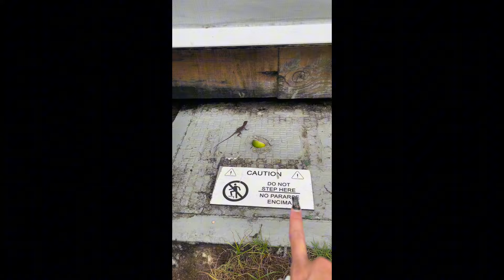Come on vacation with me😉🇩🇴